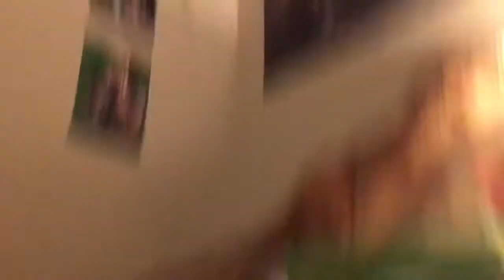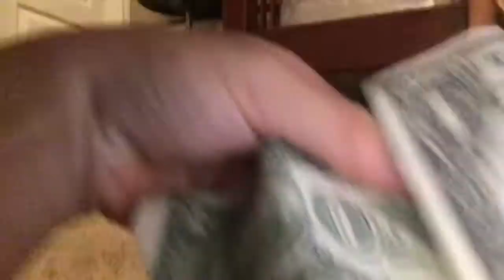Robbers vs. cops. She took my money movie Part 1￼